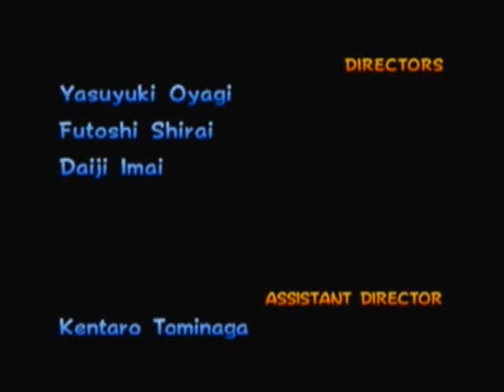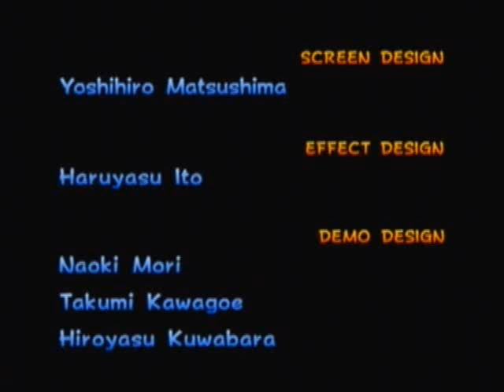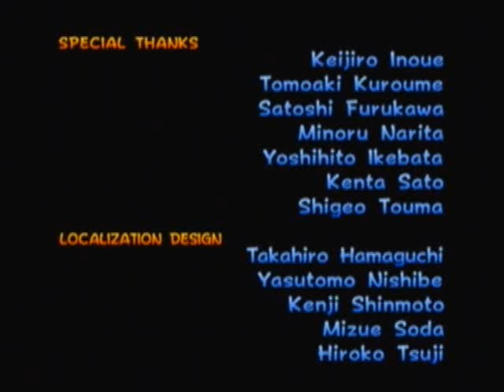Mario Kart Double Dash!! - Special Cup: Rainbow Road (100cc) (4/4) (Final)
I'm playing as Yoshi and Birdo, on the Turbo Yoshi. Beat Special Cup on 100cc and you unlock... the Toad and Toadette combo! 2 new characters! And you also unlock the Toad Kart!

Now, we're on the beauty known as Rainbow Road... a Mario Kart tradition! This one has one of the most fall rates, cuz it's so easy to get bumped off and it's platform isn't sturdy at all. However, it's still a great course, great music, it's fun. Sometimes you can pick up Stars that fall on the track through Shooting Stars. You also get to see the MKDD Credits here as well! Yoshi and Birdo's special items are the Yoshi Egg and the Birdo Egg. It seeks out the closest person towards you and breaks open; after, 3 items break out of the egg. It could be a Mushroom, Green Shell, Bob-Omb, Banana, or a Star.

Characters: Yoshi/Birdo
Kart: Turbo Yoshi
Special Items: Yoshi's Egg/Birdo's Egg